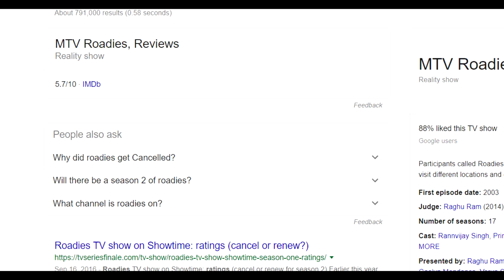ROADIES - HONEST REVIEW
I hope you enjoyed the video aur acha laga toh like kar dena, share kar dena, tumhare bhai ko acha lagega,

Let's aim for 100 likes, can we do it ?